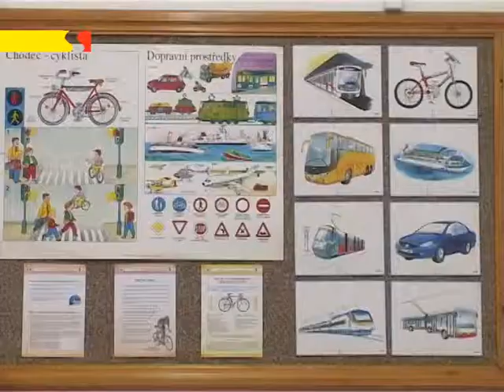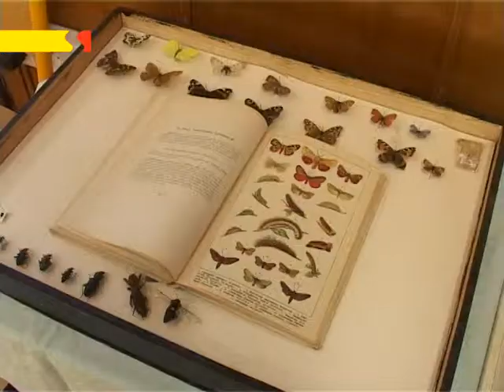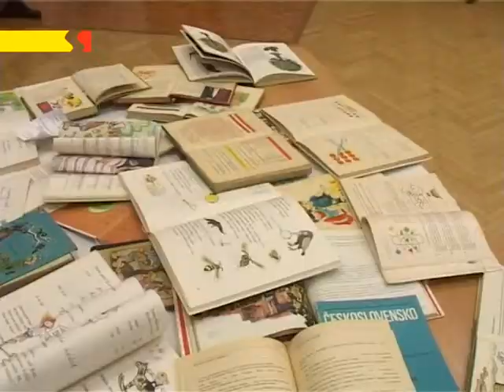Kněžpole: Budova školy stojí už 200 let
V roce 1811 vznikla v Kněžpoli jedna z prvních vesnických škol v regionu. Úspěšně tak funguje už dvě stě let. Pedagogové, žáci i rodiče oslavili toto významné jubileum poslední květnový víkend.